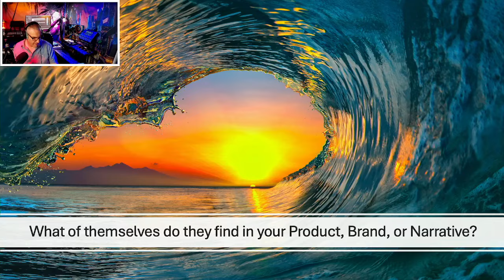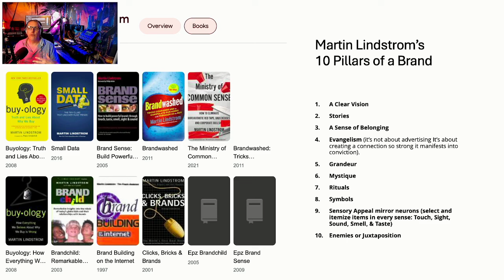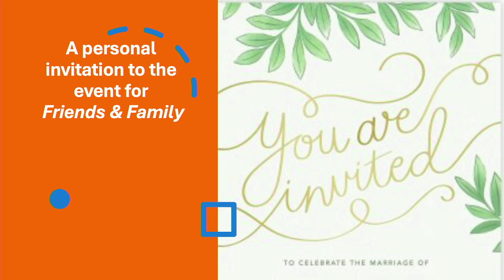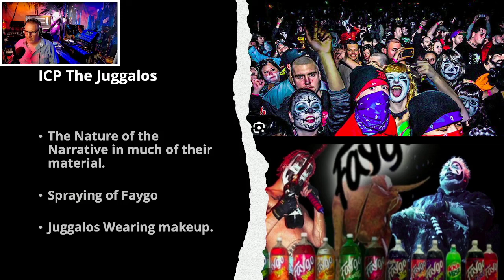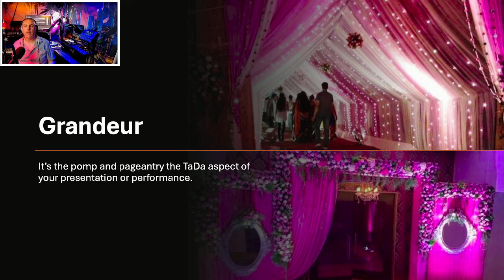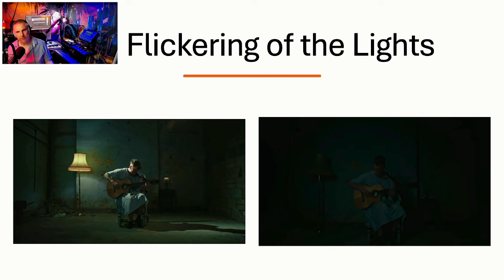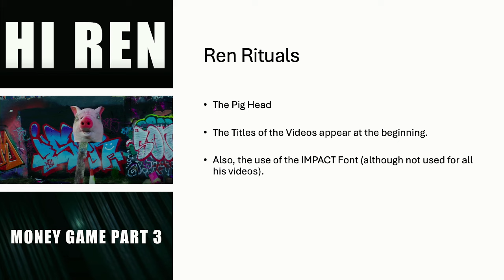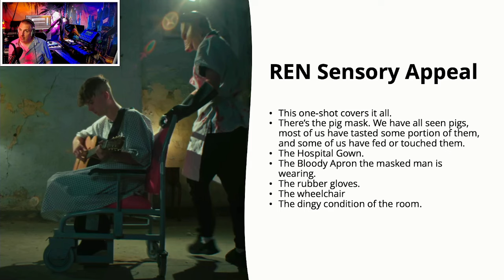What Artist Branding REALLY is? 3 Mega Brand Comparison REN / ICP / A Wedding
In this video, we break down 2 of music's most developed Artist Brands, REN and The Insane Clown Posse. Then we compare them to an event that everybody knows, A Wedding.
These two musical acts are able to produce value in their music whereas others fail. It's all about the art and science of human connection.

If you want to hear it explained in a way that anyone can understand.